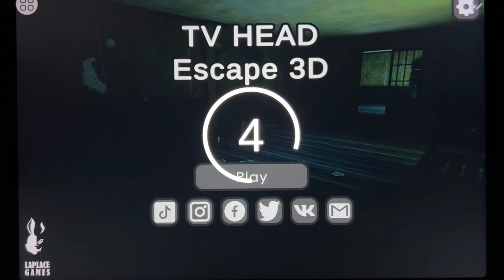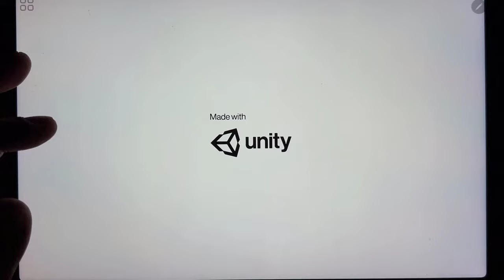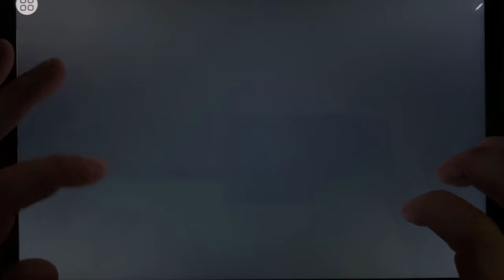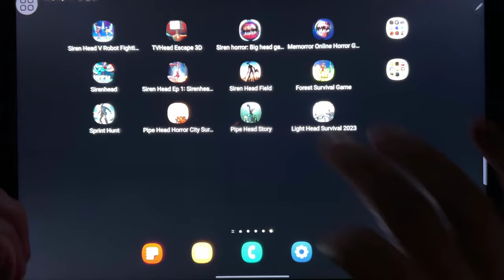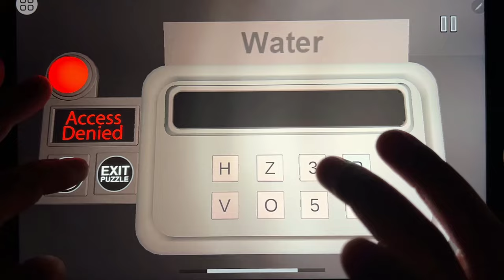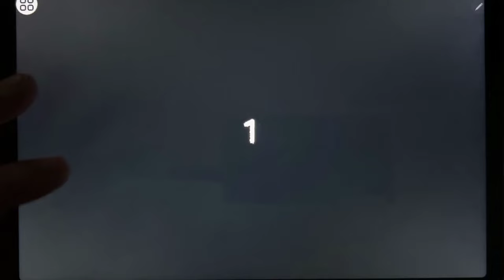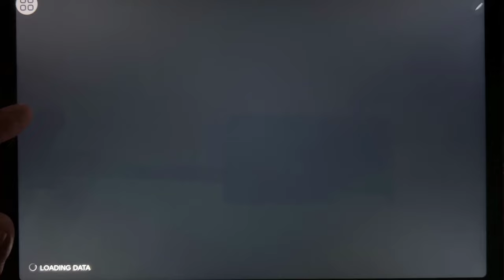Siren Head Robot Fighting 3D, TV Head Escape 3D, Siren Horror: Big Head Game 3D, Memorror...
Siren Head Robot Fighting 3D, TV Head Escape 3D, Siren Horror: Big Head Game 3D, Memorror Online Horror Games, Sirenhead, Siren Head ep 1: Siren Head The Junest, Siren Head Field, Forest Survival Game, Sprint Hunt, Pipe Head Horror City Survival, Pipe Head Story, Light Head Survival 2023